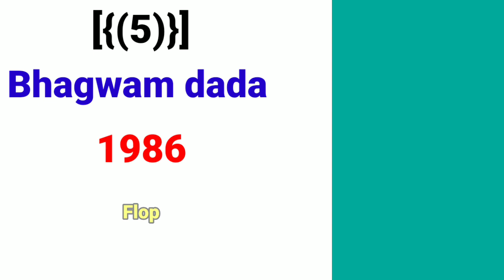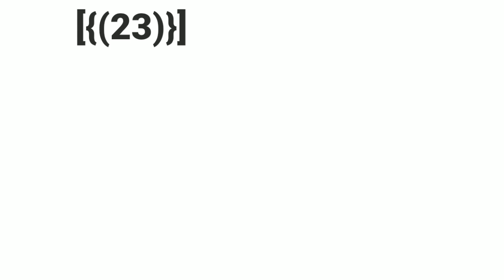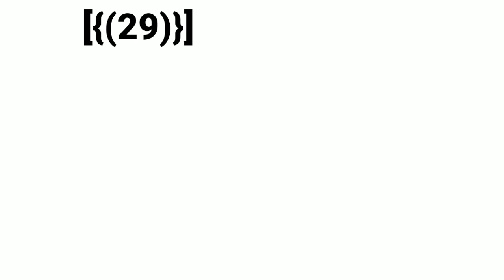परेश रावल (1983- 1992) All Movies list || Paresh Rawal All Hit And Flop Movies List